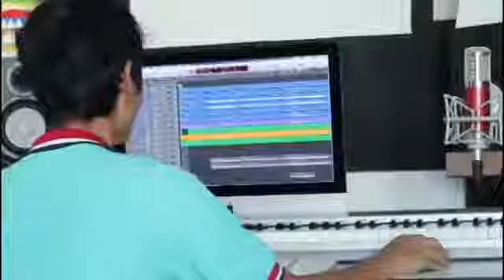Mele lai le lai thai song | LAGU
Selamat Datang Ke Channel Kraft Ekperimen
Moga anda enjoy dengan channel ini.
Channel ini memaparkan beberapa jenis isi yang berbeza vblog, cerita kehidupan, inspirasi, pertandingan, egaming, sports/sukan, animasi, movies baru, prank, tutorial, selling dan trading, bitcoin, live, live streaming dan sebagainya.

Jangan Lupa
2. Like
3. Share
4. Komen